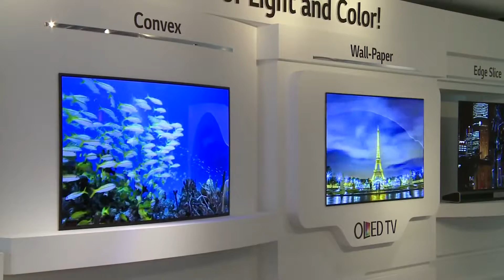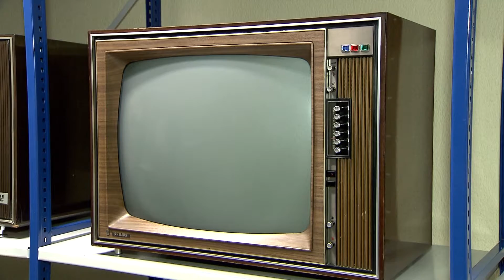De la tele en blanco y negro a la tecnología OLED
Mañana se celebra el Día Mundial de la Televisión y este aparato, indispensable en los hogares, ha atravesado varias revoluciones a lo largo de su historia.

La última revolución en el ámbito de la televisión son las pantallas OLED, una nueva tecnología que reduce el grosor de la pantalla a la mínima expresión y que permite mayor velocidad de refresco, mayor ángulo de visionado y obtener el negro puro, lo que hace para que el resto de colores se intensifiquen.